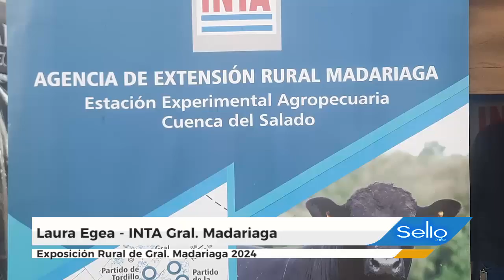Seguimos recorriendo la Expo Rural 2024 de Madariaga - Ahora INTA y Saenz Valiente y Cia.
Ni bien finalizaron los remates en el día sábado, dialogamos un minuto con Adrian Soria, representante oficial de Saenz Valiente, Bullrich y Cia. para contarnos lo destacado de las ventas.
También dialogamos con Laura Egea de la agencia del INTA de Madariaga, y todo lo que ofrece el Instituto para la zona.

El SelloTV® Madariaga
Mirá el canal las 24 horas en tu televisor ingresá o desde nuestra aplicación para android, buscá "ElSelloTV Madariaga" y no te pierdas nada.